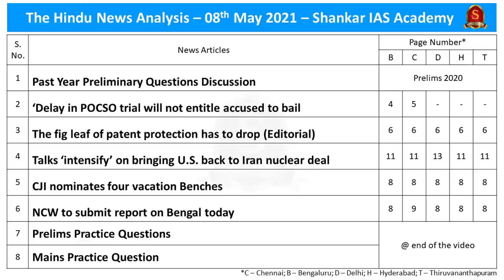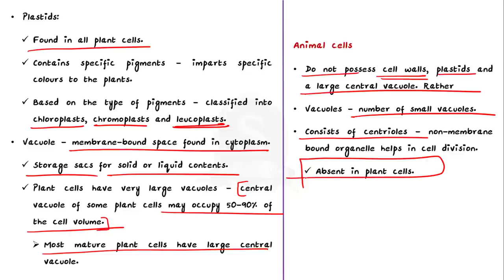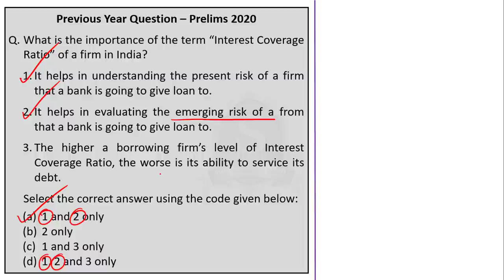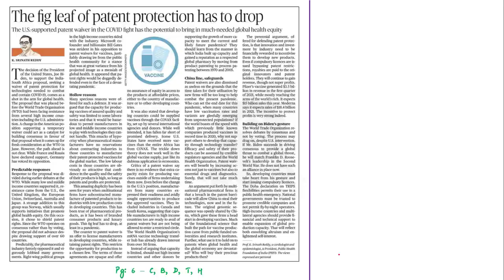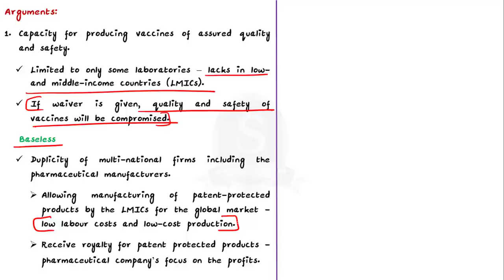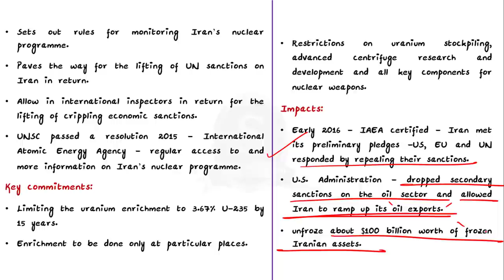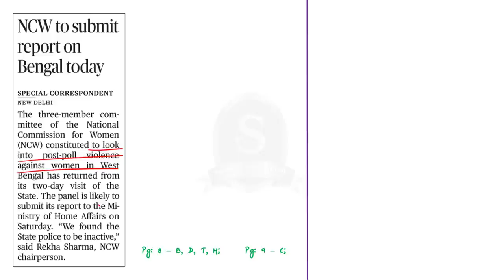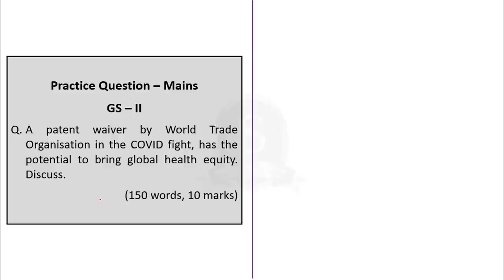The Hindu Daily News Analysis || 08th May 2021 || UPSC Current Affairs || Prelims 2021 & Mains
►►Introduction - 0:00
►►List of Topics - 0:05
►►Time-Stamping of news articles:
1. Past Year Preliminary Questions Discussion (Paramitas, Mahayana Buddhism Vs Buddhism earlier, general differences between plant and animal cells, plastids, vacuole, Interest Coverage Ratio, Pronuclear Transfer) - 0:12
2. ‘Delay in POCSO trial will not entitle accused to bail (Important sections and salient features of POCSO Act, 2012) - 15:22
3. The fig leaf of patent protection has to drop (Editorial) (TRIPS waiver for vaccines, meaning of patent, advantages of patent, arguments against vaccine waiver and why such arguments are baseless) - 19:31
4. Talks ‘intensify’ on bringing U.S. back to Iran nuclear deal (Iran Nuclear Deal, Timeline for implementation, key commitments, impacts, current issues, INSTEX, Significance to India) - 28:17
5. CJI nominates four vacation Benches (Constitution Bench, Vacation bench) - 34:14
6. NCW to submit report on Bengal today (NCW, Objectives, Composition and functions) - 37:14
7. Prelims Practice Questions - 39:46
8. Mains Practice Question - 43:51

Important topics such as PastYrQns POCSOAct Paramitas Patent WhyArgumentsAgainstVaccineTRIPSwaiverAreBASELESS INSTEX NationalCommissionForWomen PlantAndAnimalCells Plastids Vacuole InterestCoverageRation PronuclearTransfer ConstitutionAndVacationBenches JCPOAandSignificanceToIndia are vividly discussed in UPSC Civil Services Exam Perspective in this video, with a special Practice cum Revision session in the end.